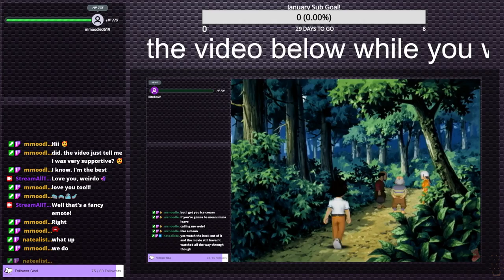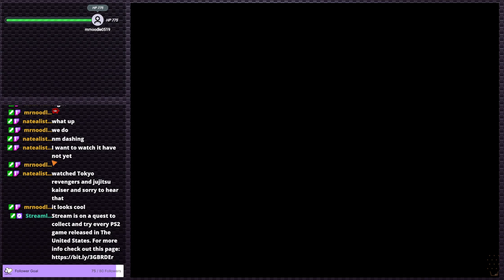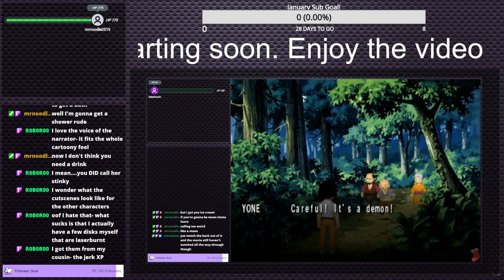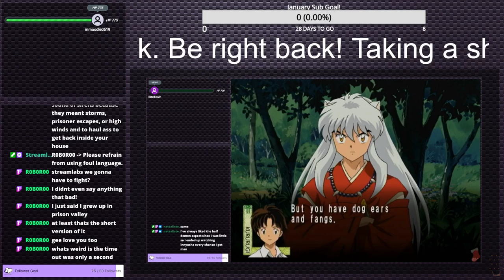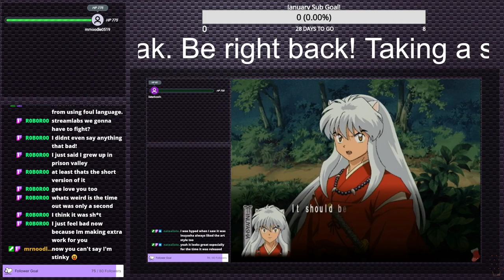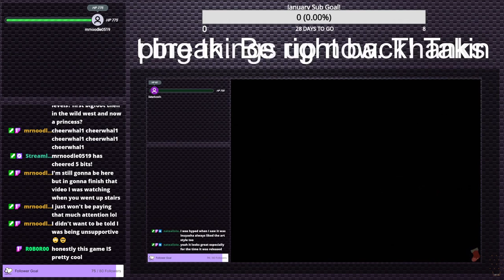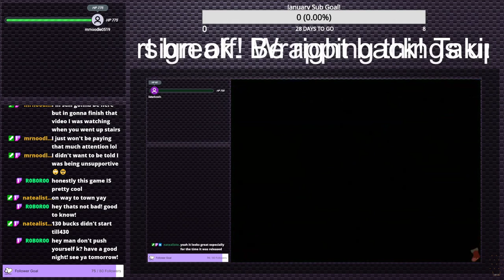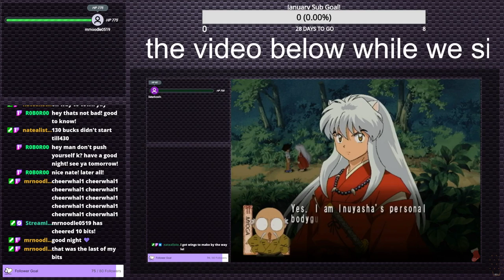Freaky Flyers - Getting freaky while we fly? | PS2 Gauntlet #33 (Twitch VOD)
Another one more fun than I expected! I'd say we're on a bit of a roll here, but I'm scared to jinx it. Either way, Freaky Flyers was well worth the time I spent with it, and one I'd be willing to play again someday!